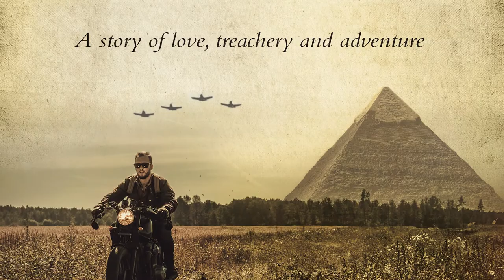A Spy After All - A story of love, treachery and adventure.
A Spy After All.  The first novel based on the true story of the birth of the SAS.  Set in early 1940s London, Valencia, Berlin, Cairo and Libya, it tells the story of two lovers Jock Steel and Madeleine McLean who are torn apart in their quest to hunt out Britain's traitors and enemies. Jock Steel, with the DNA of "Q" in the Bond stories and a highly skilled leader, creates a new way of bringing the fight to the Nazis behind enemy lines. Steel is the "Bond" of the Second World War.